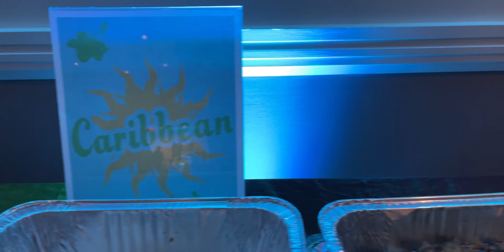Fusion Festival 2021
Fusion Festival 2021, hosted by Suffolk PAO and Fusion Dhamaka. Video by RamCam